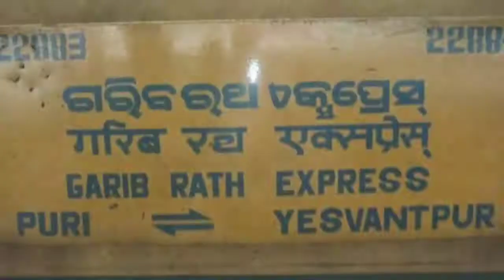Puri Yeshvantpur Garib Rath Express||Train information|पूरी यशवंतपुर गरीब रथ एक्सप्रेस की जानकारी।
Train 22883 पूरी यशवंतपुर गरीब रथ एक्सप्रेस भारतीय रेलवे की सुपरफास्ट टाइप की ट्रेन है जिसे ईस्ट कोस्ट रेलवे जोन ऑपरेट करता है। गरीब रथ एक्सप्रेस अपना सफर 1505 किलोमीटर को पूरा करने में 29 घंटे का समय लगती है ट्रेन की एवरेज स्पीड 55किलोमीटर प्रति घंटा है और मैक्सिमम स्पीड 110किलोमीटर प्रति घंटा है। ये एक वीकली ट्रेन है जो अपने पैसेंजर को हफ्ते में एक दिन सर्विस देती है वो दिन है शुक्रवार। ट्रेन के पूरी से यशवंतपुर तक 25 स्टॉप्स है। ट्रेन को लालागुड़ा शेड का wap 7लोको पूरी से यशवंतपुर तक ले जाती है।
ट्रेन में 18 कोच लगते है जिसमे से 16 थर्ड एसी कोच और 2इओजी कोच लगते है। इसमें पैंट्री का कोच नही लगता है। फिलहाल कोरोनाकाल में पूरी यशवंतपुर एक्सप्रेस रद्द है।

train 22883 Puri Yeshvantpur Garib Rath Express is a superfast train of Indian Railway which is operated by East coast railway zone. Garib Rath Express covers it's distance of 1505km in 29hour with an average speed of 55km/hr and maximum speed of 110km/hr. From Puri to Yeshvantpur train is hauled by lalaguda shed Wap7 loco. Garib Rath Express is a weekly train which runs on Friday between Puri to Yeshvantpur. Puri Yeshvantpur Garib Rath Express was introduced by former railway minister Lalu Prasad Yadav. during Covid19 outbreak train is cancelled between Puri and Yeshvantpur.